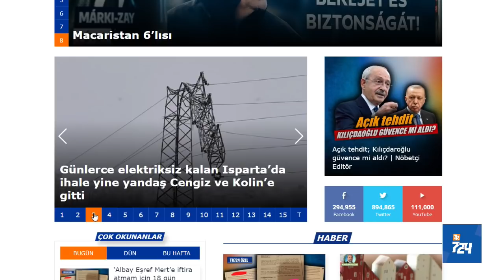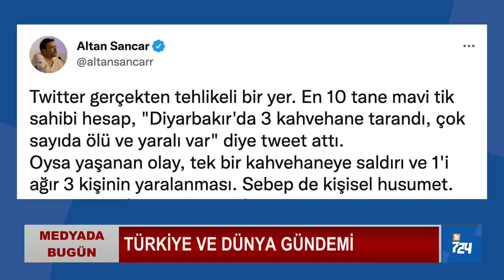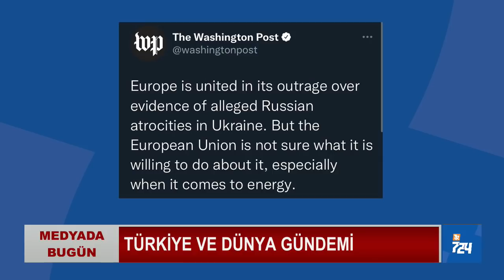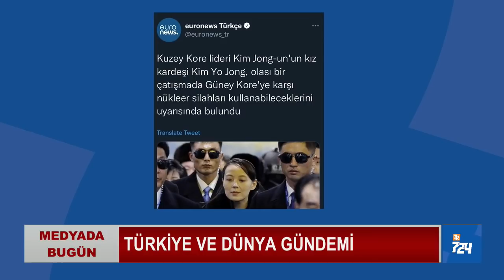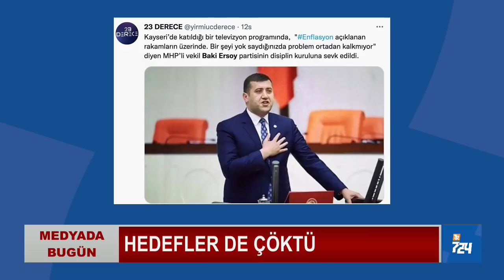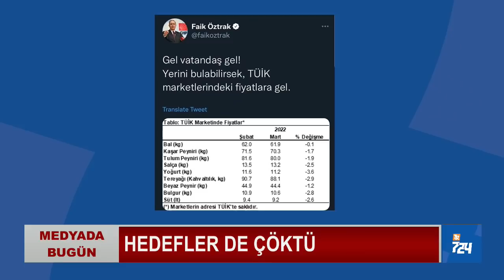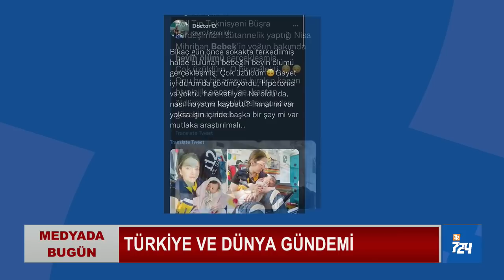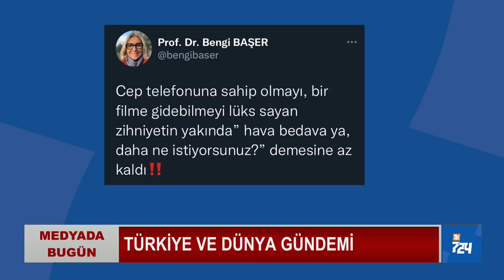Yine düğmeye mi basıldı? | MEDYADA BUGÜN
Diyarbakır'da kahvehane tarandı. Tanıdık senaryo yürürlüğe mi konuldu? sorusu gündemde... Olaya ilişkin ne Diyarbakır valiliği ne de İçişleri Bakanlığı'nın açıklama yapmaması şüphe uyandırıyor.

Ekonomik kriz gündemin ilk maddesi olmaya devam ediyor. Hükümetin kendisinin koyduğu tüm hedefler çökmüş durumda. Krizin boyutları o kadar genişledi ki Bergen filminin sinemada 7 milyon izlenmesi bile AKP'yi rahatsız etti.

Bülent Korucu ve Mahmut Filizer, 6 Nisan 2022 çarşamba günü gazete manşetleri, medyada öne çıkan çıkanları, köşe yazılarını, satır arasında kalmış haberleri, yazılanları, yazılmayanları MEDYADA BUGÜN'de ekranlarınıza taşıyor...